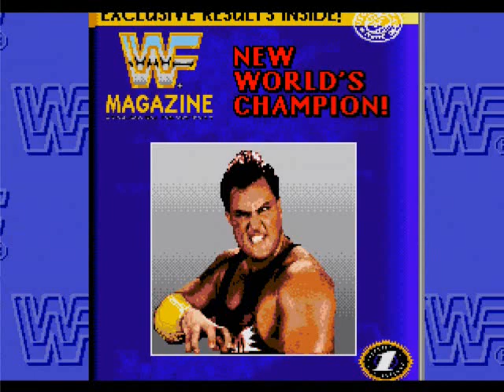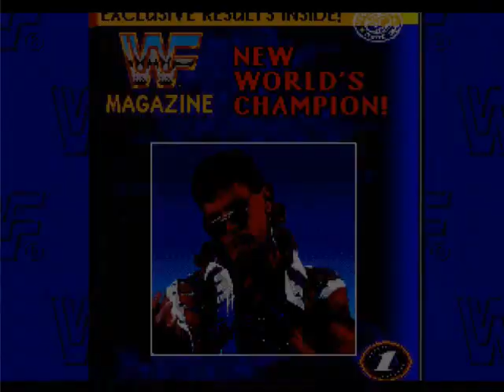WWF Rage In The Cage Sega CD All FMV Video & Superstar Endings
The opening video for WWF Rage In The Cage for Sega CD, as well as all FMV and endings for all 20 superstars.